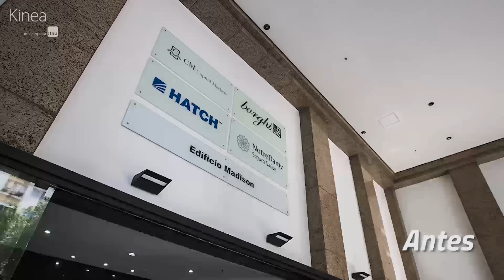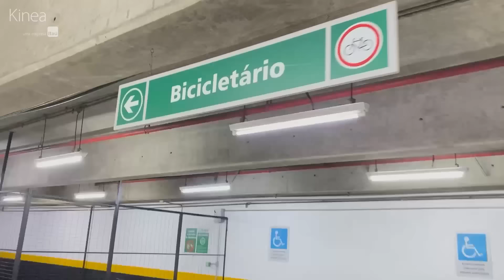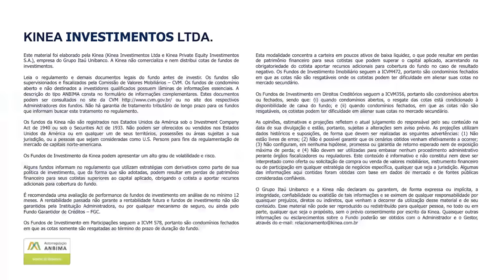KNRI11 - Resumo Mensal do Kinea Renda ref. Agosto.22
Balanço mensal do mês de Agosto de 2022 do fundo Kinea Renda (KNRI11).

Por Alessandro Estevam, integrante do time de gestão do KNRI11, e Luis Filipe de Callis, da área de relacionamento com investidores da Kinea.